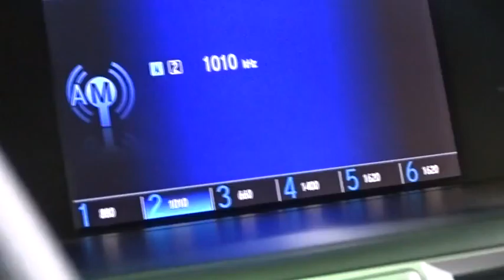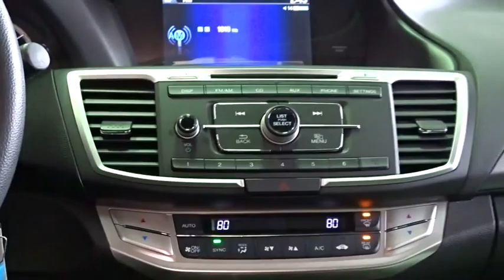2013 Honda Accord Woodside, Queens, Manhattan, Whitestone, Brooklyn, NY 164073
2013 Honda Accord

Paragon Honda
57-02 Northern Blvd

Honda Certified. Talk about a deal! Ready to roll! Vehicle Location: 55-02 Northern Blvd, Woodside NY 11377.**Only one owner, mint with no accidents!**The price you see is the price you pay** Are you interested in a simply outstanding car? Then take a look at this outstanding 2013 Honda Accord. A best-in-class CVT delivers smooth shift transitions. Honda Certified Pre-Owned means you not only get the reassurance of a 12mo/12,000 mile limited warranty, but also up to a 7yr/100k mile powertrain warranty, a 182-point inspection/reconditioning. NHTSA 5-Star Safety Ratings. brbrTo find the best price, we do the research before you do to provide you with the best value on every vehicle. We are the winners of the prestigious President's Award 2 years in a row, due to our customer oriented sales process. Must present a print out of this ad to receive discounted price. Vehicle location noted is at time of writing this descriptionCertified vehicles:  2011+ Honda models with 80k miles or less. The displayed Pre-Owned Vehicles are in limited quantities, unique, and often are one of a kind based on the specific vehicle's options, colors and mileage. These Vehicles are offered on a first come first served basis, and subject to prior sales.It should be understood that the displayed vehicles are a sampling of what may be available, not every vehicle will be available continuously at all times and for every consumer, and often additional like vehicles will be available and not yet posted. Due to the high demand for our individually selected vehicle inventory, there may be times that an individual vehicle is no longer available at the time you arrive at the Dealership. This is due to a time delay between posting the vehicle, its actual sale and delivery and removal from the web site. Posting, sale and delivery of all pre-owned vehicles is an evolving process. Sometimes displaying vehicles may still not be available for a variety of reasons, such as subject to prior sales, removal and transport elsewhere, awaiting title and ownership confirmation. To better insure the specific vehicle's availability, you should contact the Dealership to confirm its present availability.